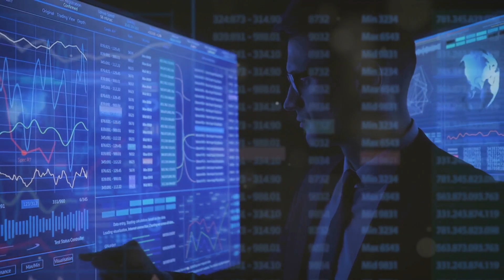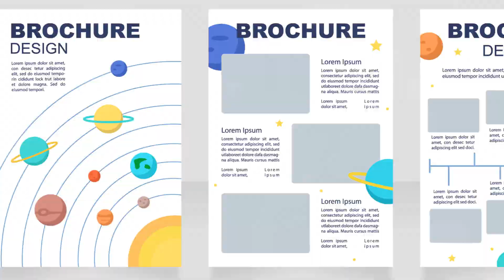The Science of Exoplanets How We Discover and Study Distant Worlds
Have you ever gazed at the night sky and wondered if there are other worlds out there, teeming with life? The science of exoplanets is all about exploring these distant, intriguing planets that orbit stars beyond our solar system. In this video, we'll take you on an incredible journey to uncover how scientists discover and study these mysterious worlds.

🔭 Discovering Exoplanets: Learn about the innovative techniques and cutting-edge technologies, such as the transit method and radial velocity method, that astronomers use to find exoplanets light-years away.

🌍 Studying Exoplanets: Dive into the fascinating details of how we analyze these planets' atmospheres, compositions, and potential habitability using powerful telescopes like Hubble, Kepler, and the upcoming James Webb Space Telescope.

🌌 The Hunt for Life: Explore the criteria scientists use to determine if an exoplanet could support life, including the habitable zone, and the search for biosignatures that could indicate the presence of living organisms.

Join us as we delve into the science of exoplanets, revealing the incredible discoveries that expand our understanding of the universe and our place within it. Whether you're a space enthusiast, a science geek, or just curious about the cosmos, this video will ignite your imagination and inspire your sense of wonder.